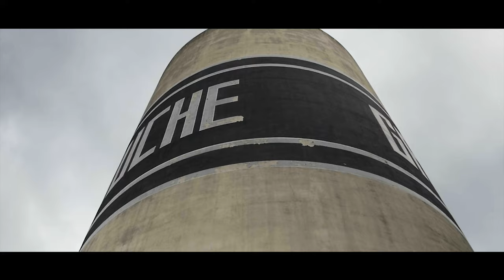Hiesse x Bami Bassi - LIGHTS OUT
Lights out un son de Hiesse et Bami Bassi
Filmé par Clément Fromont
Produit par Impeaceoff

Merci aux figurants: Antoine M. , Edween C. , Hugo G. , Ryan , Wesley C. , Fayk S. , François M.